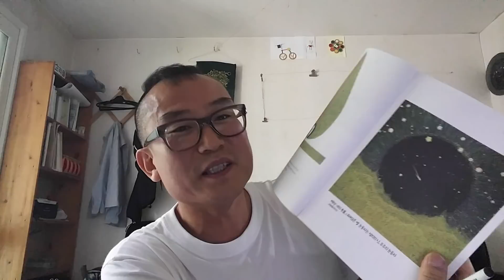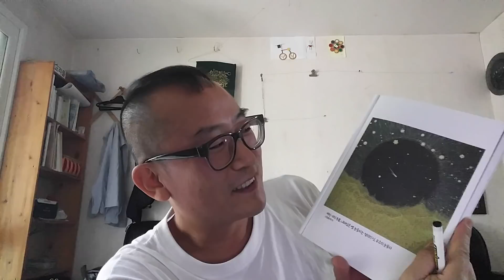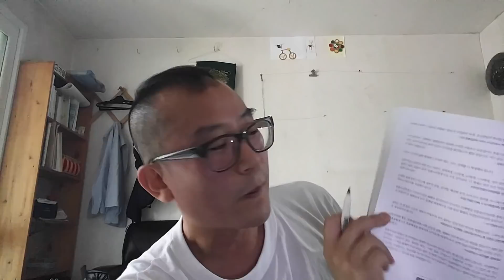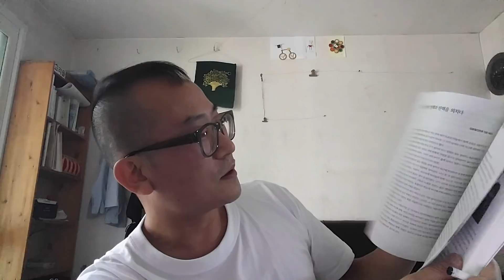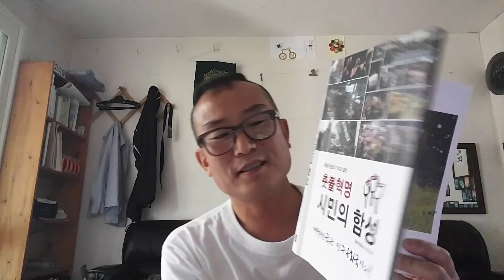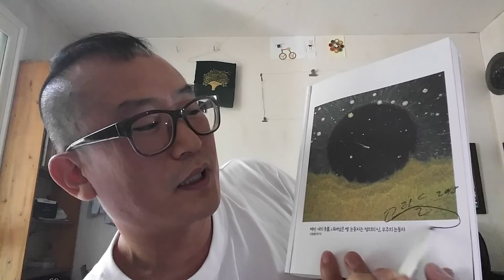촛불혁명 시민의 함성 책 원가 판매(제 그림에 싸인해서 보내드려요) 문재인 현정권의 평화노력 효과? 이라크전에서 본 미국의 선택, 트럼프를 어떻게 믿을 수 있을까요?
추석날까지 책 주문이 거의 40권이 들어와서 저는 10권 정도만 주변에 선물하려 합니다. 5권 10권을 주문해서 주변에 생일선물 하겠다는 분들 감사합니다. 앞으로도 주문을 계속 받겠습니다만, 이제부터는 권당 2만원으로 올리겠습니다. 정가보다 비싸서 제 그림에 싸인값이 좀 붙는 셈입니다. 책발송;;; 포장해서 우체국 다니는 일이 만만하지 않거든요;;;
2020년 이후부터 세상은 어떻게 변할 것인지???
[새로운 S.M.A.R.T]
 Self collabo : 스스로 무엇을 어느 과목을 배울지를 선택
 Motivated : 스스로 동기부여
 Adapted : 개인 맞춤 학생 중심
 Resource free : 교과, 체험 학습의 다양화, 미래지향적 최적화
 Technology embeded : ICT를 적극 활용하는 교육

22년 7월 7일 제 팬클럽(회장:송민화 송작가)이 자발적으로 갑자기 결성됨^^//